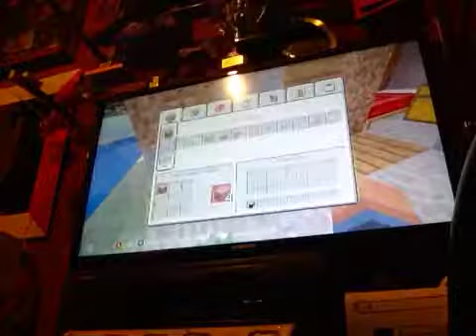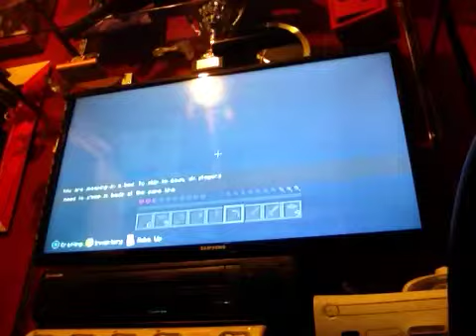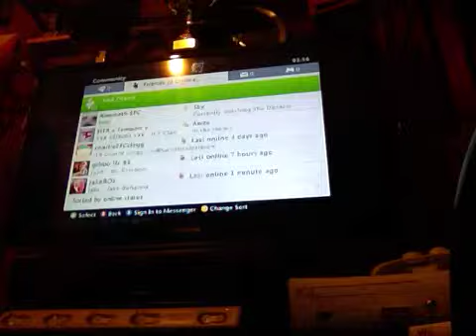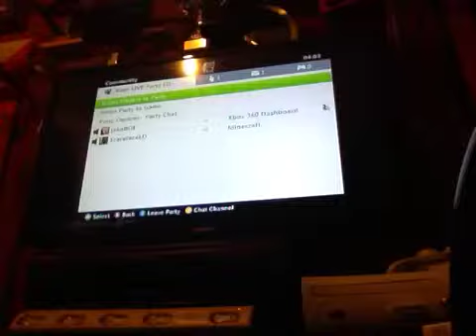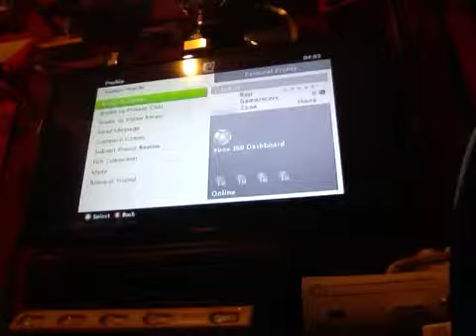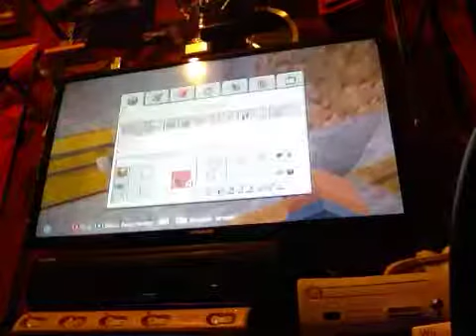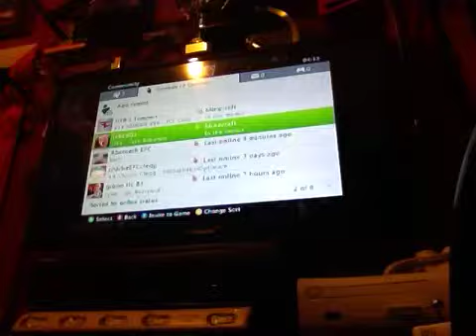Me and Lewy minecraft part 2